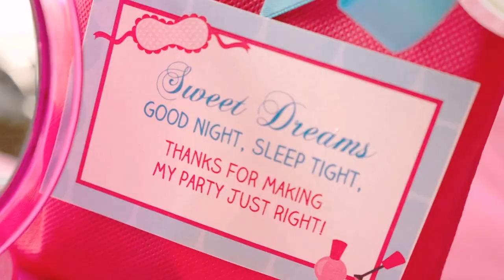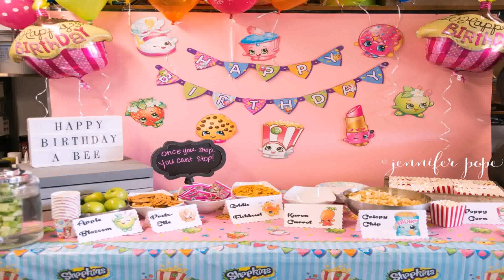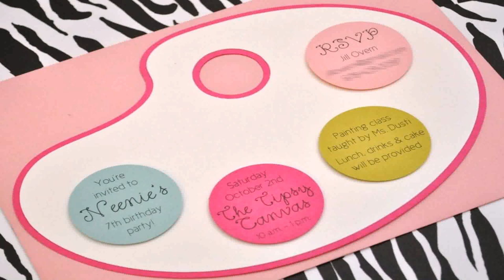7th Birthday Decoration Ideas